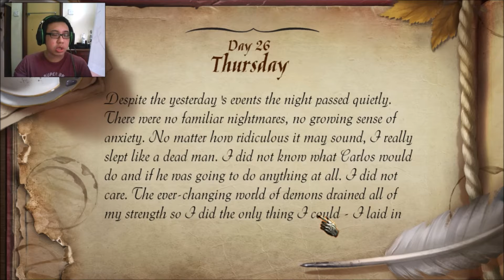One Day in London #20: Jail Break! [w/ facecam]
With some help with Acedia, we break Harry out of jail and rescue Jennifer!

~~~Plot Summary~~~
Set in the 19th century England during Queen Victoria’s reign, our main hero is a bored descendant of an aristocratic family who is fascinated by the occult. He becomes an initiate of a secret society by way of a friend’s invitation – and unexpectedly finds that legends are real. He faces the frightening underworld and becomes an unwilling participant in a series of weird events, sudden deaths, and underhanded machinations among humans, demons, and mystical creatures. Of course, a story can’t be complete without a mysterious lady whose past is shrouded in darkness… What outcome awaits our hero? Only time knows… Time and the our choice.